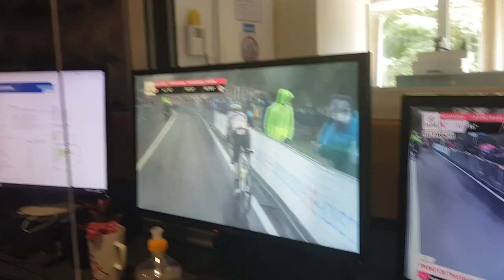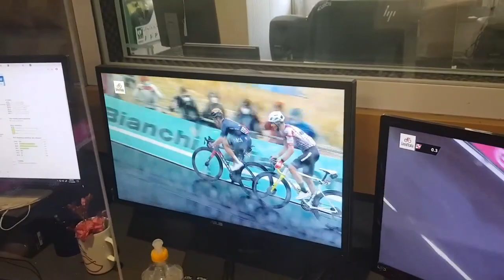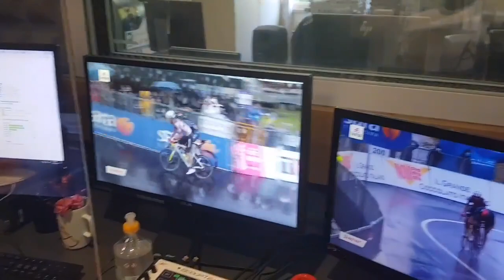Ruben Guerreiro vence 9ª etapa do Giro d'Italia - Relato EuroSport Portugal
Estúdio da Eurosport Portugal durante a vitória de Rúben Guerreiro na volta a Itália.

Imagens de Paulo Martins.